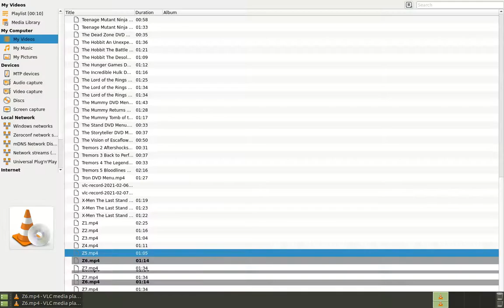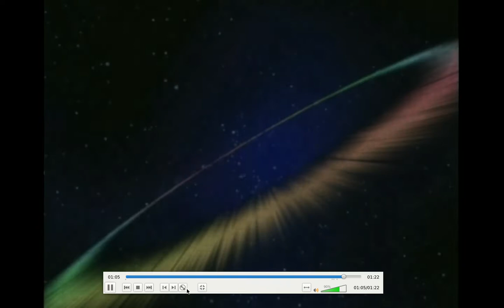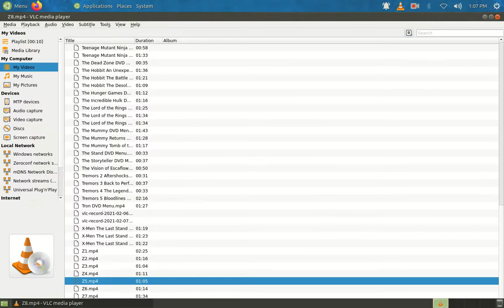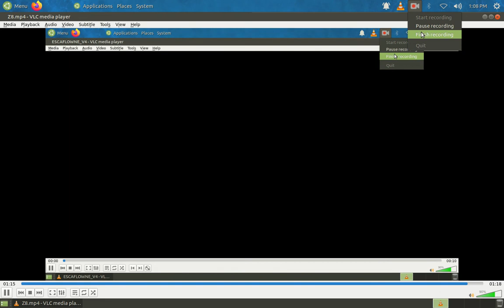Previews from The Vision of Escaflowne, vol 4 & 6 2001 DVD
1.Gundam 0083: Stardust Memory Trailer
2.Angel Links Trailer
3.Cowboy Bebop Trailer
4.Blue Submarine 6 Trailer

Note: Same here. Only in the Previews section.